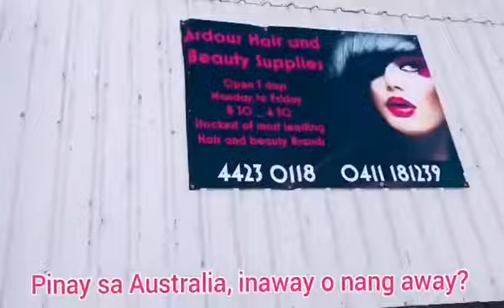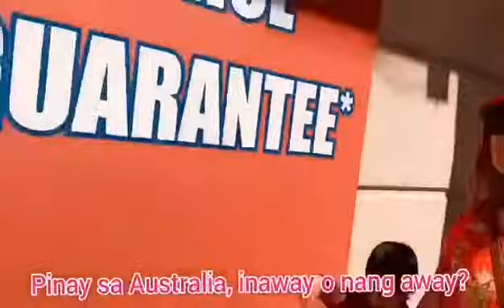Nag shopping Walang nabili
May discrimination parin ba sa ibang bansa? Hirap naman mag hanap products kong ang sales lady Ay masungit sayo diba. Parang gusto na nya walang papasuk sa store nila.

Wala tuloy kaming nabili.